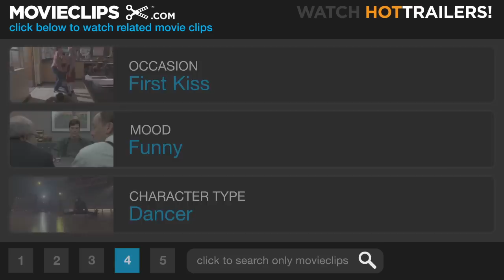Superstar (10/10) Movie CLIP - Superstar! (1999) HD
CLIP DESCRIPTION:
Mary (Molly Shannon) wins the St. Monica High talent show and rubs it in to her nemesis, Evian (Elaine Hendrix)

FILM DESCRIPTION:
Molly Shannon brings her Saturday Night Live character Mary Katherine Gallagher to the silver screen. A mildly hyperactive Catholic school student convinced that she smells bad, Mary Catherine has a dream: she wants a boy to kiss her. Not just any old sloppy teenage make-out party kind of smooch, but the sort of kiss that will make her tingle with joy from head to toe. The trouble is, boys aren't all that interested in Mary Catherine, especially not Sky (Will Ferrell), the boy she'd most like to be kissed by. So Mary Catherine has a goal: if she wants to be kissed the way boys kiss girls in the movies, then she must become a movie star. Not a bad idea, but how does one bring this about? Superstar co-stars Elaine Hendrix and former Kids in the Hall cast member Mark McKinney, while another Kids in the Hall alumnus, Bruce McCulloch, directed.

CREDITS:
Cast: Will Ferrell, Mark McKinney, Elaine Hendrix, Glynis Johns, Molly Shannon
Director: Bruce McCulloch
Producers: Susan Cavan, Erin Fraser, Steve Koren, Lorne Michaels, Robert K. Weiss, Albert Botha
Screenwriters: Steve Koren, Molly Shannon